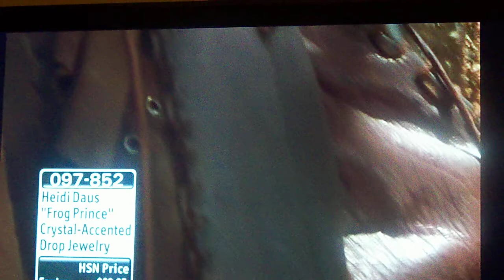HSN SWATH 24 hr Event: The Huntsman Costume